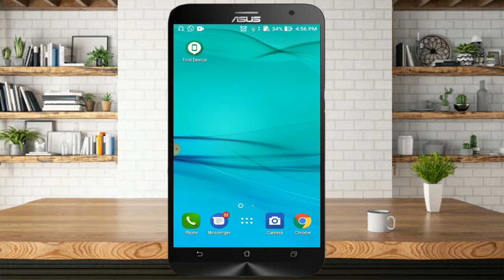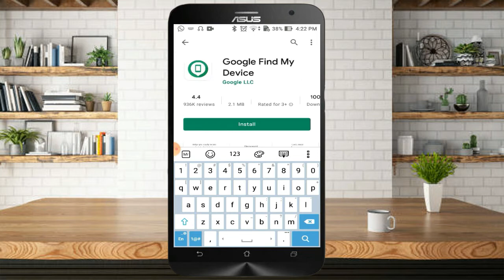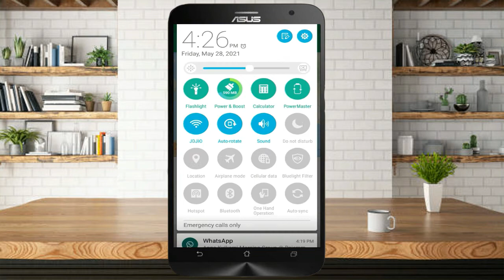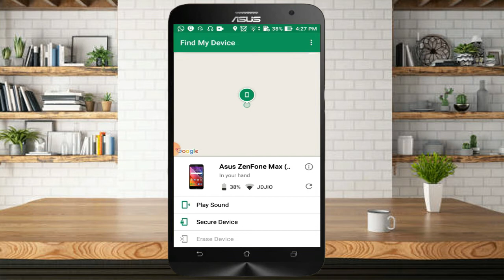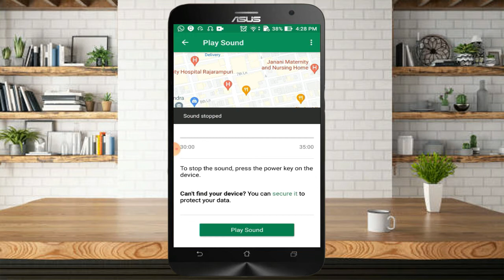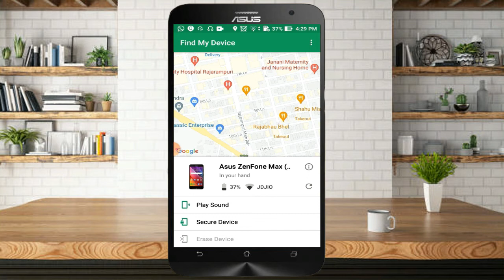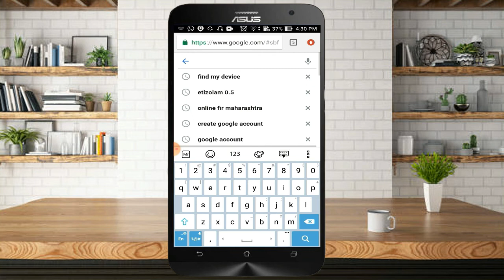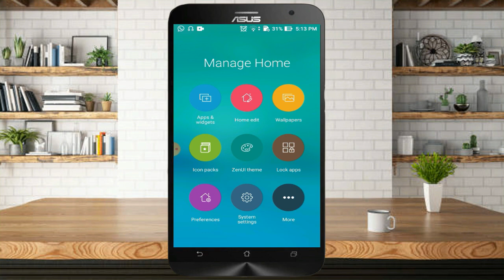चोरीला गेलेला मोबाइल कसा शोधायचा | Lost Mobile How to Find | Mobile Location Tracker App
Topic Covered :
1. find my device android
2. mobile location tracker app
3. lost mobile how to find
4. lost mobile location tracker online
5. haravlela mobile kasa shodhaycha
6. chorila gelela mobile kasa shodhaycha
7. चोरीला गेलेला मोबाइल कसा शोधायचा
8. हरवलेला मोबाइल कसा शोधायचा

मित्रांनो या व्हीडिओमध्ये Google Find My Device च्या माध्यमातून आपला हरवलेला अथवा चोरीला गेलेला मोबाइल कसा शोधू (track) करू शकतो ह्याची माहिती सांगितली आहे.